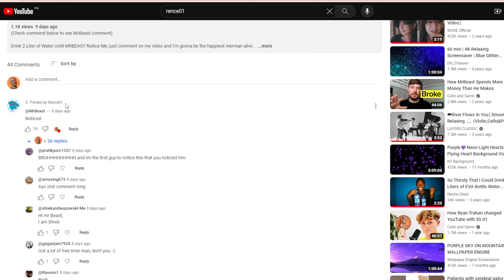MrBeast finally comment on my video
I still cant believe it